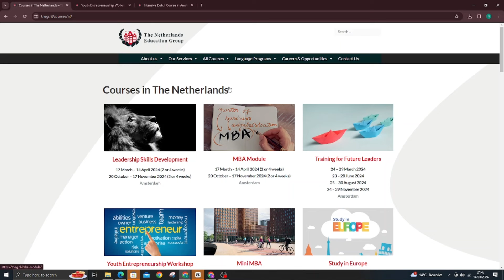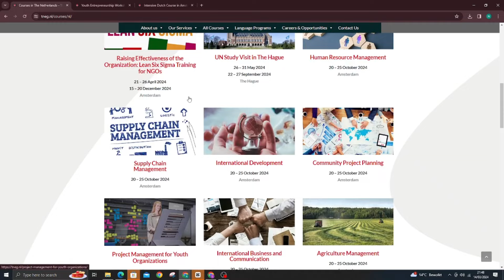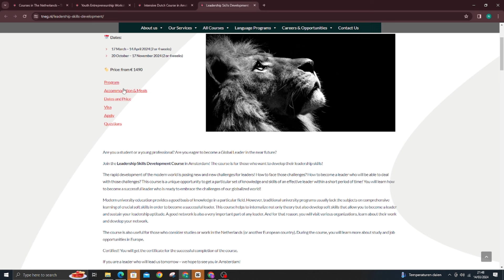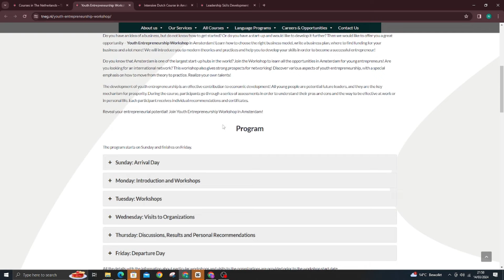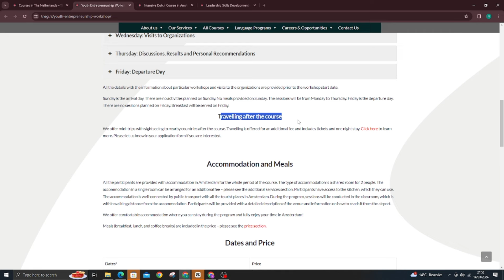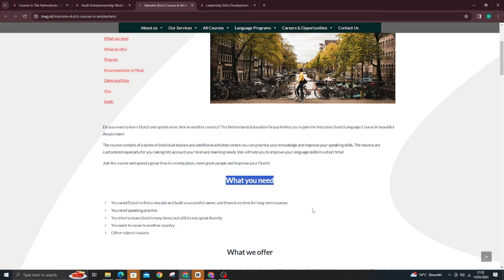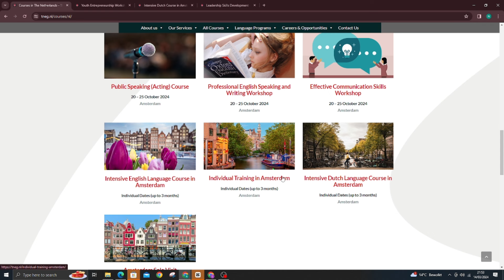Amahirwe 100% kubona visa ya europe niba warabuze uko uza iburayi/Wita umwanya mubya visit& tourism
Reba hano list ya program igihe zizabera ikiguzi ndetse na andi makuru yose ashoboka. iyo ukunze hepfo hariho email. urabandikira ukababaza ibisabwa. wandika kuri email: remember to give a copy to .

uri fuza kubona visa yo kuza muri europe? dore Amahirwe 100% kubona visa ya europe niba warabuze uko uza iburayi/Wita umwanya mubya visit& tourism. ibi ni ibigo bigufasha kubona visa. wita igihe bakwangira.

op